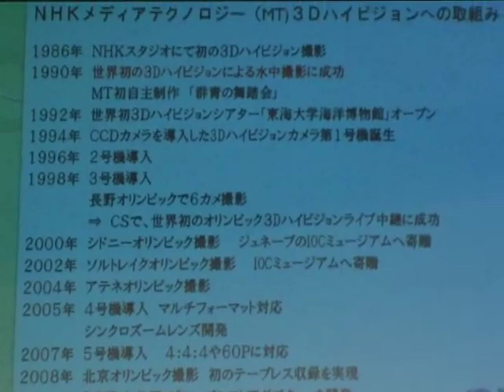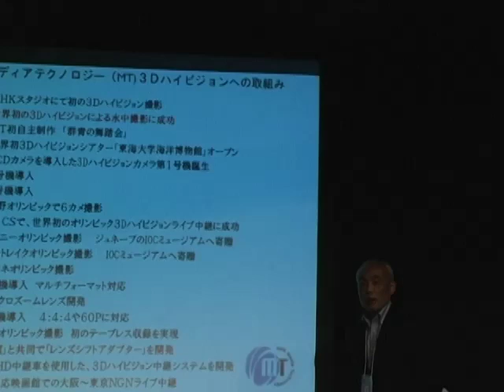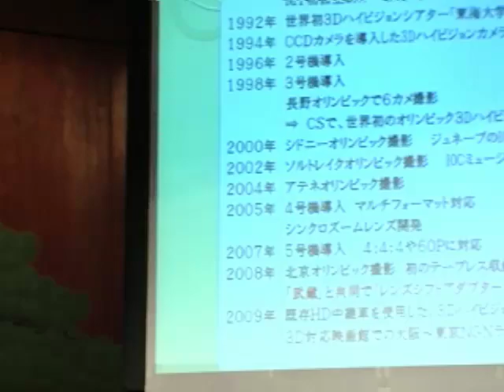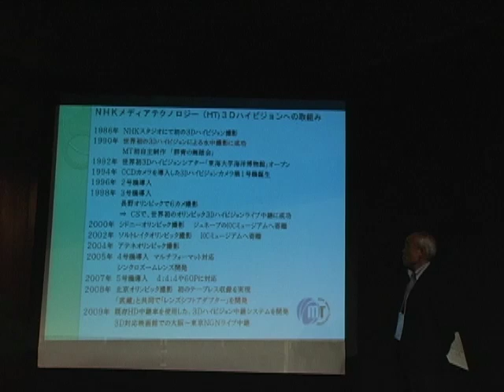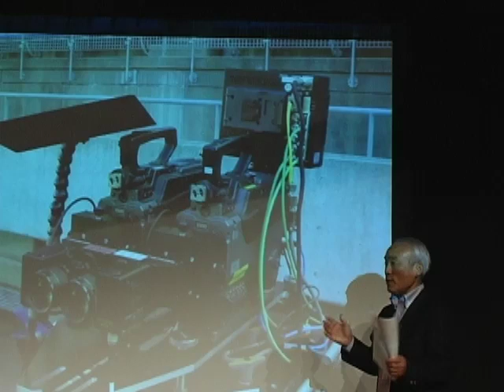TEDxSeeds - Shinichi Harada - 3D HD Technology -- key and challenge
In 2010 Hollywood movie "Avatar" has made the biggest hits ever, and this new 3D filming technology has developed originally in Japan: TV has been made the evolution from a black-&-white to a color system, from CRT to flat panel display, and TV is taking a step to the new world, from two dimension to three dimension.
NHK Media Technology, that has one of the world's most eminent 3D HD filming technologies, successfully filmed the ideal 3D HD images by creating "Lens Shift Adapter", the new adapter using the optical refraction. Such as "live Sports events" or "live surgical operation", changing our information from two dimensions to three dimensions creates the images with "air". This is the sense as if you were in that atmosphere of the images. "Information becomes experience. " TV with unceasing evolution is now breaking into the new world. Mr.Harada, Japanese engineer, who runs the front on filming technologies, speaks about the key and challenge to this new technology.